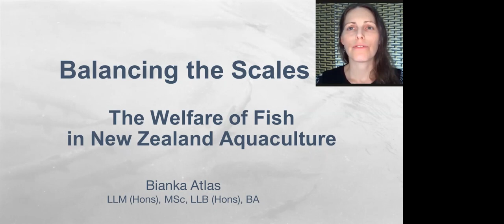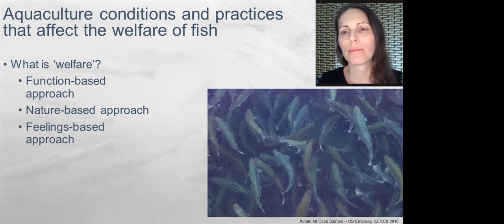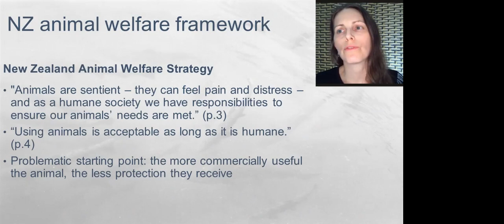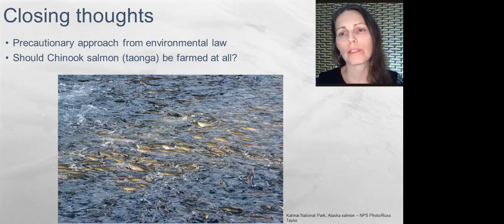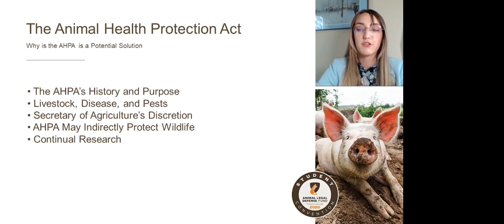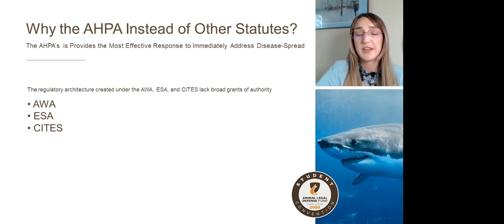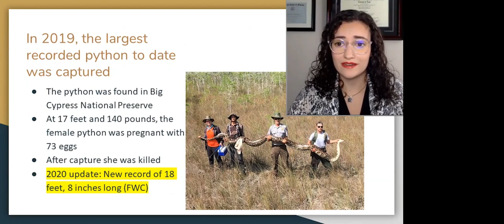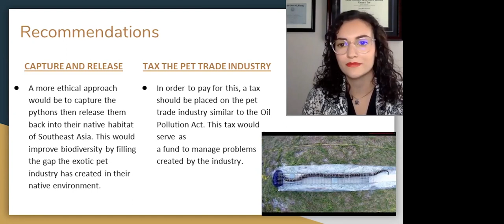Law Student Scholarship Panel: Student Convention 2020